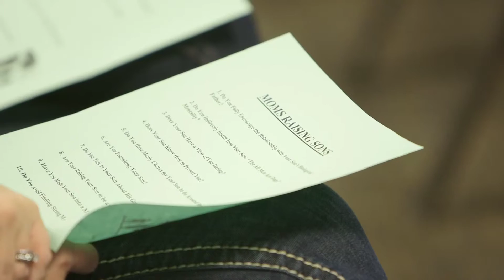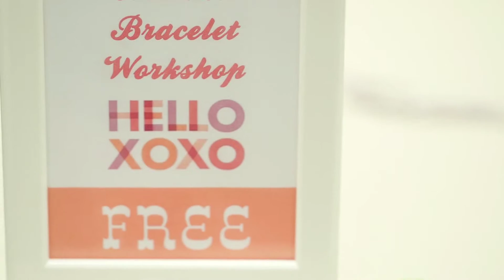Sacramento Women's Expo - Annual Fashion, Beauty, Health & Lifestyle Event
Sacramento Women's Expo at the Sacramento Convention Center featuring Fashion, Beauty, Health, and Lifestyle. Join us for the annual Sacramento Women's Expo. Rebuilding, Rejuvenating, Educating and Empowering the lives of Women one event at a time. Photo/Video: H & Company